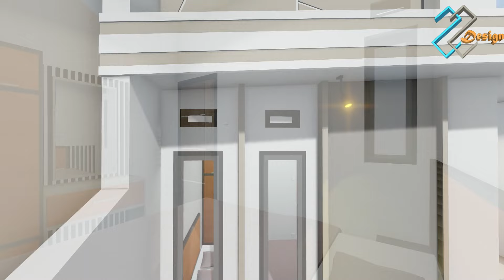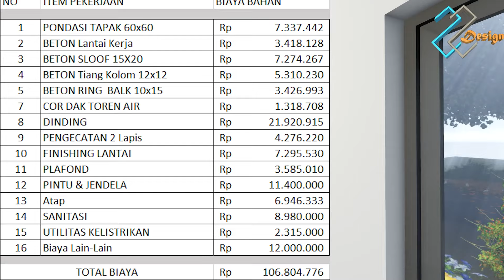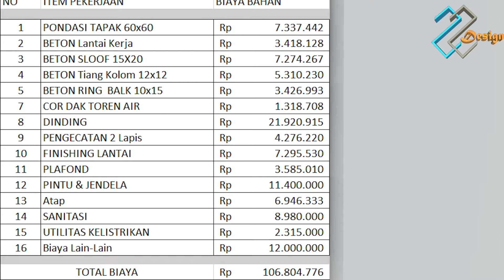Jasa bangun rumah minimalis modern || upah+bahan cuma 2,8 juta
Jasa bangun rumah minimalis modern
Desain rumah modern minimalis biaya bangun rumah budget 2,8 juta/m2

Ingin bangun rumah modern tanpa bingung bikin desain dulu, langsung saja bangun rumah seperti ini. mudah gak perlu ribet tinggal terima kunci.
spesifikasi bangunan sudah dijelaskan dalam video.

Biaya divideo tersebut berlaku per bulan Desember 2021
sejak video ini diupload, untuk lokasi pekerjaan area Jombang Jawa Timur.

Saat ini yang bisa kami kerjakan untuk area surabaya sampai kediri dan kota - kota disekitarnya.

Semoga kedepannya diberi kemudahan dan kelancaran untuk bisa mengerjakan di kota2 lain.

Desainnya modern kekinian, biaya di video per upload video ini yaitu Desember 2021, biaya bahan atau upah bisa berubah seiring bergantinya bulan atau tahun. untuk pemesanan bisa hubungi no wa : 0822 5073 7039

jika ingin didesainkan sesuai keinginan dan sekaligus pembangunannya juga bisa juga hubungi di no WA diatas.